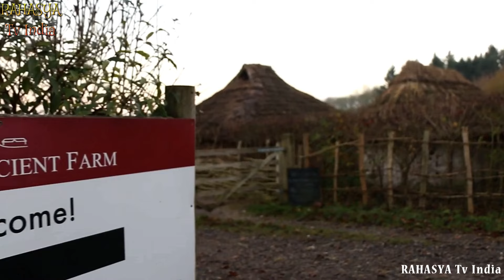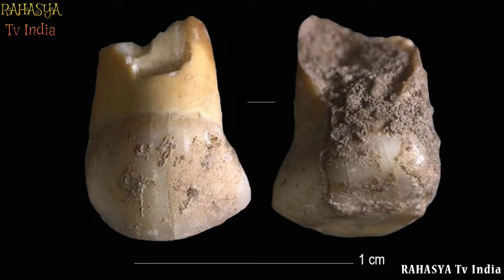पूरी दुनिया है हैरान इन अद्भुत खोजों से || 9 Most Amazing Recent Discoveries!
From new species of animals to what space sounds like, here are 9 amazing recent discoveries!
9. New Shark Species
Recently, scientists discovered not one, but two new species of shark! You’d think that given all the technology we have that we’d have found all the big animals there are to know, but the ocean is still full of surprises! They’ve been affectionately named Kaja’s and Anna’s sixgill sawsharks, respectively and were discovered during a research project investigating small scale fisheries.

8. The Sound Of A Supernova
There is no sound in deep space, for the most part, but some of the events that happen there would make rather interesting -- or, perhaps, terrifying -- noises if they could, according to a recent NASA study. Thanks to the agency’s new “data sonification” program, it’s now possible to experience what some space phenomena would theoretically sound like, including that of an exploding supernova.

7. South America’s First Diplodocid
In 2014, scientists in Patagonia, Argentina announced the discovery of a new sauropod species, Leinkupal laticauda. It’s another long-necked relative of Apatosaurus and Diplodocus and it is the first of its kind ever found in South America.

6. Lost Islands
New research shows that a submerged stretch of land called Doggerland,  partially survived an ancient tsunami around 6200 B.C. Doggerland once connected Great Britain and the Netherlands, but now sits at the bottom of the North Sea.

5. Poisonous Rats
For most people, a rabbit-sized rat sounds terrifying enough on its own. But one rodent species, the African crested rat (Lophiomys imhausi), is not only huge, its fur contains large concentrations of deadly toxins. Just a few milligrams could potentially kill a human.

4. Record-Breaking Deep Sea Swarm
A swarm of 115 cutthroat eels (Ilyophis arx) recently broke the unique world record for being the largest number of fish ever spotted at one time in the abyssal ocean, a perpetually dark layer that sits between 9,800 and 19,700 feet (3,000-6,000 meters) beneath the water’s surface.

3. Submerged Supervolcano
A newly-published study suggests that there may be an enormous supervolcano lurking beneath Alaska’s Aleutian Islands, citing a recently discovered massive crater as evidence that four or more of the region’s underwater volcanoes are linked together.

2. New ‘Blob’ Species
National Oceanic and Atmospheric Administration (NOAA) scientists recently announced the first-ever identification of a marine species based solely on high-definition deep sea footage.

1. A Mountainous Growth Spurt
It looks like the Swiss Alps are growing noticeably fast! A new study found evidence of a growth spurt, challenging the findings of two previous studies, which claimed that the mountain range is not eroding or changing in size at all. If you like to go skiing, the slopes are getting even taller!